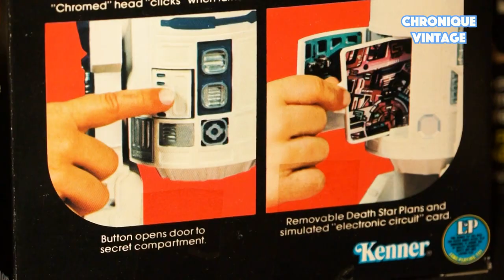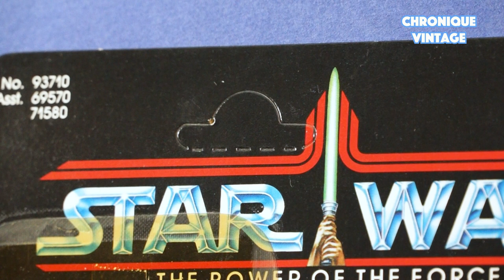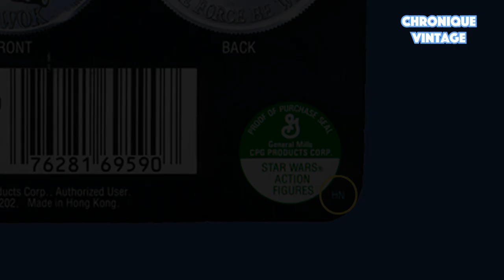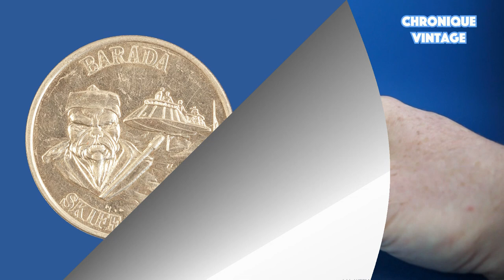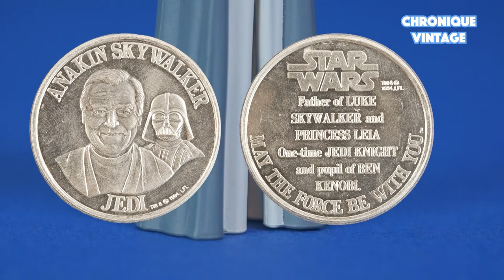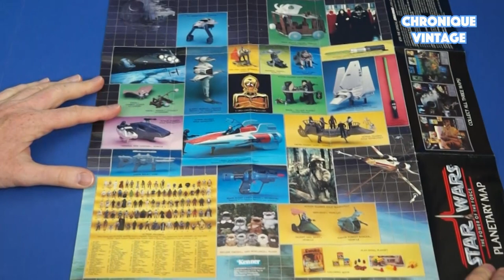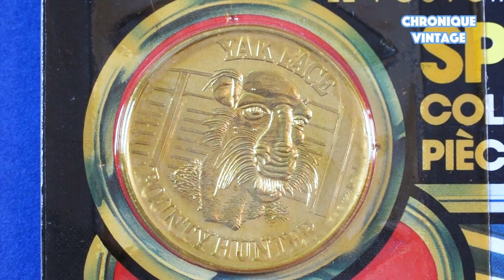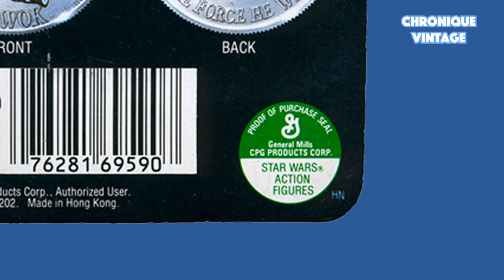1985 Updated video Vintage Kenner Star Wars The Power of The Force Action Figures (English dialogue)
Here is the video with Ewok's mixup fixed !

1985 est l'année qui clôture l'aventure Star Wars entre Kenner et Lucasfilm. Après 8 ans d'une croissance exceptionnelle, l'entreprise de Cincinnati termine ce parcourt avec 14 nouveaux personnages cette fois vendus dans un nouvel emballage uniforme afin de regrouper les figurines des trois films de la trilogie sous un même emblème.

Mais tout ne se passera pas comme prévu et 1985 est une année qui réserve
quelques surprises !